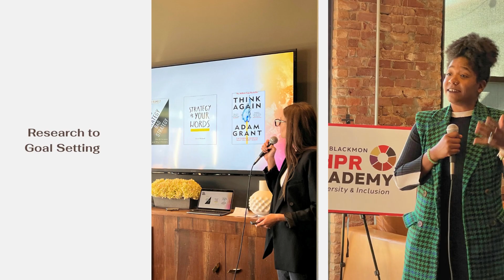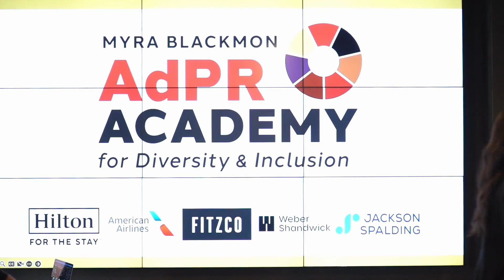AdPR Academy 2023 – Cohort 7 Memories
The 7th Annual Myra Blackmon AdPR Academy for Diversity and Inclusion hosted 30 students from 10 universities on October 25-29 in Atlanta, GA. These captured memories of the 5-day training and development experience, give you a glimpse of the Academy’s impact on the future of advertising and public relations. Special thanks to our generous sponsors: Hilton, American Airlines, Fitzco, Weber Shandwick, Jackson Spalding, Joel Frank, and many others investing in young professionals that are now equipped with the skills, knowledge, network and experience to change the communications landscape. AdPRAcademy diversity DEIB publicrelations advertising.